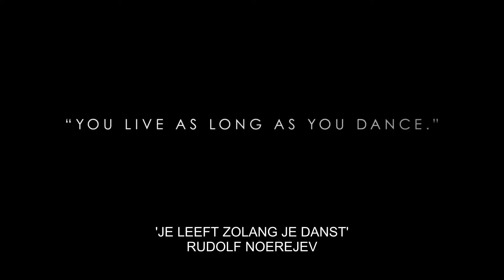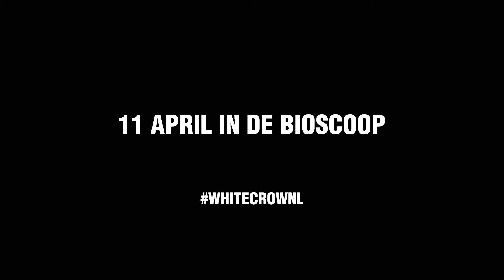The White Crow OFFICIAL Trailer 2019 MOVIE HD